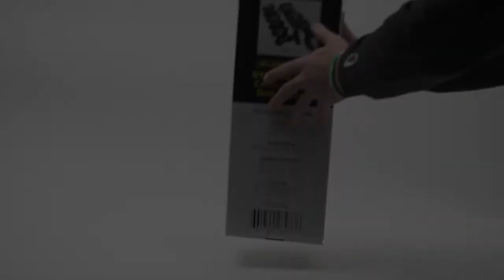Glide Gear SYL 960 Tripod/Track Dolly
The SYL 960 will allow any videographer to take professional looking videos for a fraction of the price of a standard track dolly. However, lower price does not mean lower quality. The Glide Gear SYL 960 is of comparable quality with more expensive dollies available in the market, and has unique features that make it even better!

Made of aircraft grade 6061 aluminum alloy anodized to very tight tolerances, it is lightweight but extremely durable. It is capable of bearing rigs up to 35 lb although the dolly itself only weighs a few pounds. It is also highly portable, foldable to fit into a convenient carry bag so you can easily bring it anywhere. The SYL 960 is also versatile because it can be converted into a rolling camera dolly using the regular swivel wheel castors included in the kit and the legs can be extended up to 5 inches longer to accommodate wider tracks.

But perhaps more important than its strength and portability, the SYL 960 has the unique advanced sliding swivel wheel system that is not only capable of full 360° turns but the wheel housing can freely slide up to 1 inch, so uneven surfaces of up to 2 inches has no effect on the smoothness of the SYL 960 operation. Each swivel track wheel assembly comes with four track wheels (4 wheels) for maximum stability and each castor wheel has the 360° swivel and locking mechanism. These track wheels are made for movement along a track; it enables contact with the most track surface area possible. Other competing products use roller blade wheels which are not designed to be on tracks and are less stable.